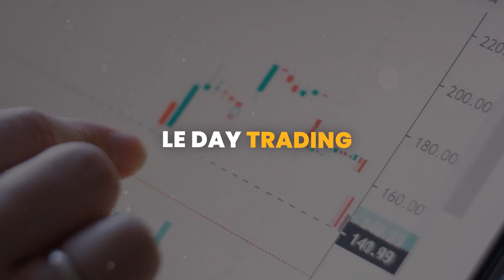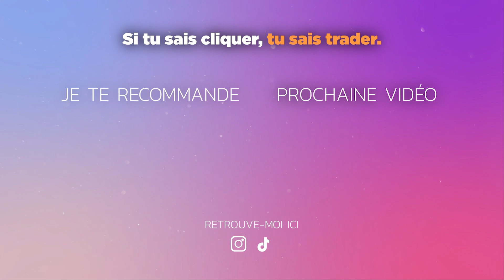LE STYLE DE TRADING QUI A CHANGÉ MA VIE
Salut les tradeurs ! Salut les tradeuses ! 👋

Dans cette vidéo je te révèle mon style de trading de prédilection qui te fera gagner un max d'oseille !

Il existe 3 styles de trading : le scalping, le swing trading et le day trading. Si tu souhaites trader tout en restant dans ta zone de confort, le day trading est fait pour toi.

Le day trading est le style de trading le plus rentable au quotidien avec des positions très courtes variant d’une matinée à une journée. Tu as peu de capital, de compétences et de temps ? Ce style de trading est fait pour toi, avec 300€ et seulement 1h de travail tu peux accumuler de gros gains rapidement 💸

Regarde la vidéo jusqu'au bout si tu veux comprendre la puissance de ce style de trading et comment tu peux en tirer profit au quotidien !

Timecodes 🕓
00:00 : Introduction
00:25 : Le day trading
00:39 : Commencer avec un capital à 0
1:04 :  Optimiser son temps
1:30 :  Les avantages du day trading
2:01 : Profiter des tendances du marché
3:21 : Conclusion

Vous n'avez jamais rien compris au Trading et vous cherchez une formation pour débutant ?
J'ai crée plusieurs formations qui réunissent tout ce dont un Trader Débutant a besoin pour lui permettre à lui aussi de devenir rentable en Trading.

Dans cette formation, tu auras accès à toutes les bases nécessaires en Trading. Mon but est de t'aider à faire ton premier pas dans le Trading car c'est le plus dur ! Après ça tu seras prêt à faire tes tout premiers trades sur les marchés financiers  !

Mais alors qu’est-ce qu’il y a dans cette formation ?
- La réponse à toutes les questions qui t’empêchent de te lancer
- Les bases à connaitre pour se lancer en toute confiance
- Le Set up du trader à succès
- Les clés pour lire un graphique
- L'analyse technique
- La bonne psychologie du trader
- Ma stratégie imbattable

Et on te réserve quelques surprises …
Plus d’excuses, tu as tout ce dont tu as besoin!🔥

Tu retrouveras 80 vidéos de formations qui t'explique de A à Z comment devenir rentable avec des mots simples pour pas te faire mal à la tête.
Après cette formations t'es sûr de pouvoir faire de l'oseille simplement avec ton ordi et une connexion à Internet !

#3 Coaching Trading Pro 🔥
Deviens trader rentable en seulement 3 mois grâce à un coaching personnalisé :
👇 Prends rendez-vous

Nouvelle vidéo sur les bases du trading, la gestion des pertes, le mental de trader… tous les mardis à 18h.